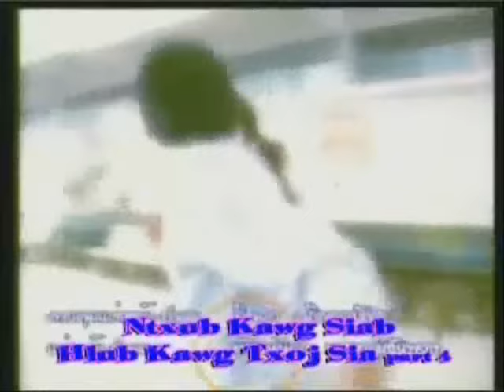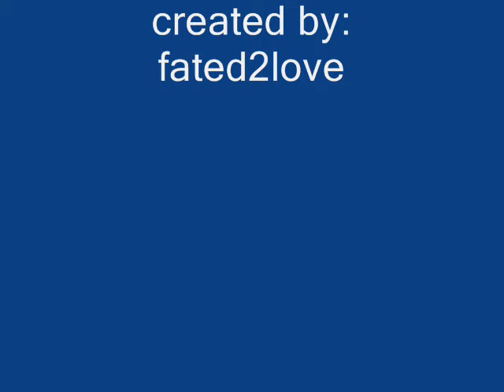kwan and oil MV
this lakorn is also my all time favorite..oil is one of my fav actor.
video credits are listed at the end of the videos...